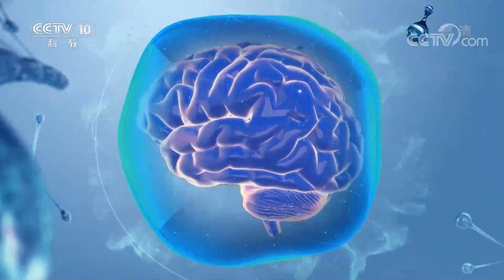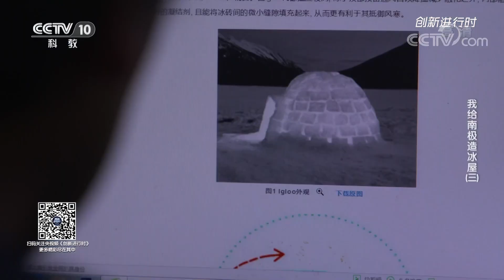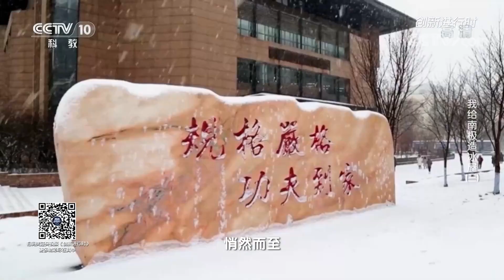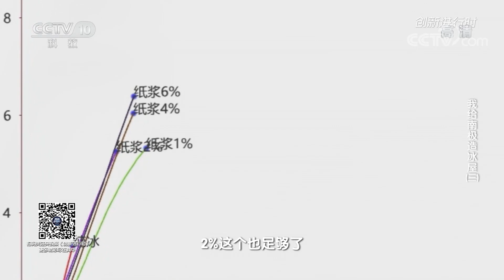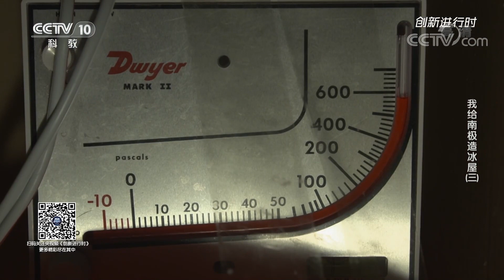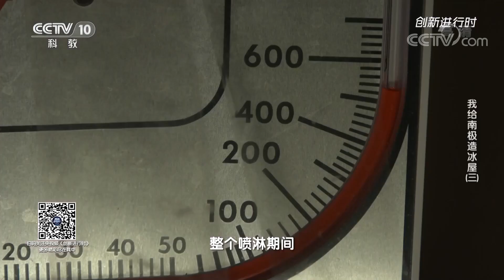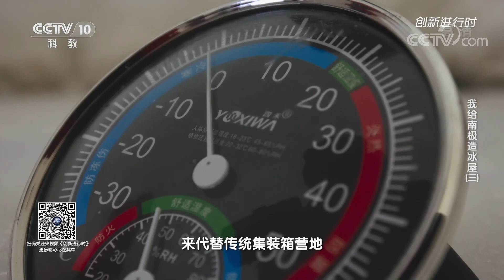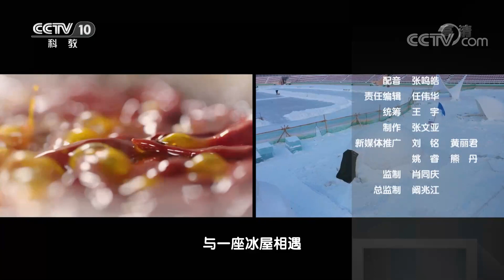建筑专家探寻冰雪的秘密 我给南极造冰屋（三）20201021 |《创新进行时》CCTV科教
本期节目主要内容：在南极这片巨大的冰原之上，极地的科学考察工作是异常艰辛的。为了让极地科考人员在外出科考时能够以最快的速度搭建坚固实用的营地，哈尔滨工业大学建筑学院的罗鹏教授带领团队，希望设计一种环保冰屋供极地科考队员临时居住。

《创新进行时》栏目聚焦国家创新驱动发展、展示创新成果、弘扬创新精神，纪录当代中国科技强国的奋斗历程。